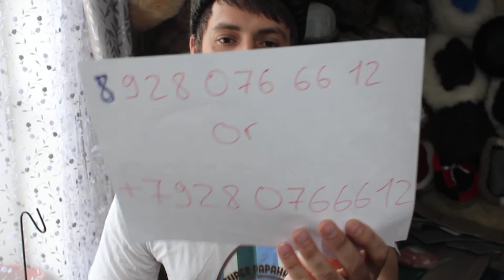How to find us in the new world without Russia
This is Abu Adam from Super Papahas. As you all know, tragic events are taking place in Ukraine right now. And huge sanctions were imposed on Russia. Facebook, Instagram and Twitter have already been blocked in my country. And most likely the next will be YouTube. My ebay and etsy stores are also closed. This is my video for those who want to order. Means of payment are also blocked, so I can only accept payments in cryptocurrency. Warm salam alaikum to all papa lovers. I wish you all the best in these difficult times.